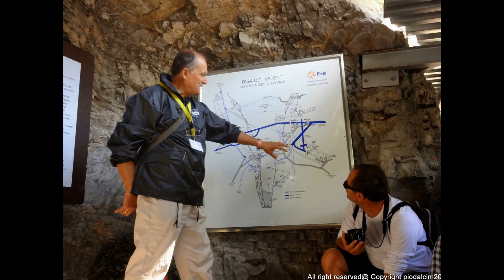Codognè Cuore Veneto Vajont la Diga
Sono le 22:35. Penso a Longarone, Erto Casso e gli altri paesi. A quest'ora l'immane tragedia si era già consumata. Mille Novecento Diciassette. E' il numero delle vittime accertate. In pochi minuti si è consumata sull'altare della cupidigia e del calcolo dell'uomo sulla pelle dei suoi simili la più grande delle tragedie Italiane, e mentre celebriamo anniversari di tragedie che non sono
neanche "nostre" non si è ancora istituito un giorno ufficiale della memoria per le vittime del Vajont.

Il desiderio di nascondere e far scivolare nel dimenticatoio quella che fu il disastro più grande nella storia d'Italia causato dall''uomo. Certo fu il monte Toc a scivolare giu' fino a quel maledetto bacino sttracolmo d'acqua che teneva in piedi la frana con la sua pressione. Certo fu l'uomo(nome e cognome) ad ordinare che il livello venisse abbassato immediatamente togliendo di fatto quella pressione che teneva attaccata una frana di milioni di metri cubi al resto della montagna. Di certo furono ignorati gli appelli della giornalista d'assalto che aveva indagato per mesi e aveva scoperto il malaffare che aveva portato la SADE a costruire una diga in una  gola che dal punto di vista idrogeologico era totalmente inadatta.

Cercare le colpe non servirà a restituire le vite spezzate, i sogni di bambini che andavano ancora all'asilo, di morosi che pensavano di come metter su casa, di padri che aspettavano che la moglie desse alla luce il loro primo figlio, di sorelle, di fratelli, di zii di nonni. Tutto spazzato via in quattro minuti.

Quanti di noi si ricordavano che oggi era l'anniversario della tragedia del Vajont? Anche noi, nell'era degli smartphones tendiamo a dimenticare, a separarci da una tragedia che non ci appartiene perchè non è successa a noi, e troppo lontana. Come Roma. Roma che non spende una parola per ricordare il Vajont. Il Presidente Napolitano ha detto qualcosa oggi? Forse si forse no. Renzi ha detto qualcosa sul Vajont invece di continuare ad apparire in TV fino all'esaurimento (nostro) perchè non c'è TV, non c'è TG,non c'è programma radio che non nomini il "pifferaio magico" due o trecento volte al giorno. Perchè lui si che salverà l'Italia, lo promette, in cento, mille, diecimila giorni. Il suo silenzio oggi sulla tragedia del Vajont è tanto fragoroso quanto quella frana che in poco più di tre minuti si è portata via una vallata ricca di vita e di speranza.

Ma non è di politica che voglio parlare in questo mio post stasera. Voglio solo sperare che tragedie come questa non si ripetano più. Oggi la tragedia del Vajont deve farci pensare a quanto male può fare il giudizio sbagliato di alcune persone che con le dovute conoscenze per ottenere quello che desiderano non  esitano a mettere a repentaglio la vita, le vite di migliaia di essere umani.